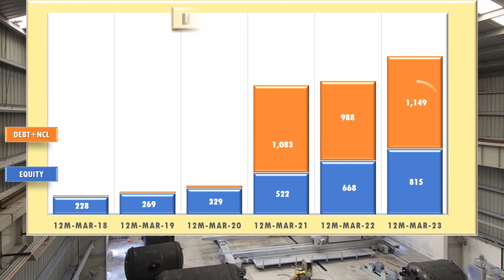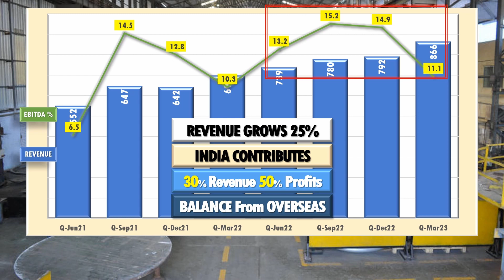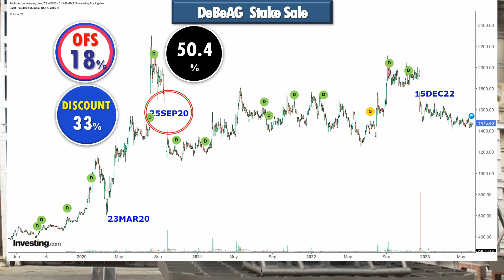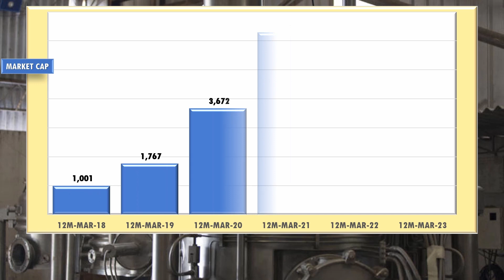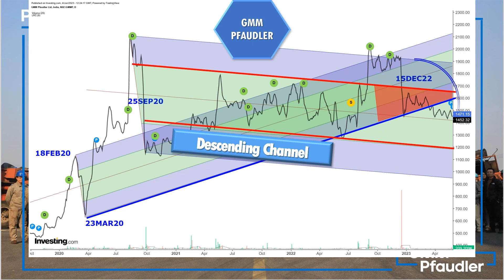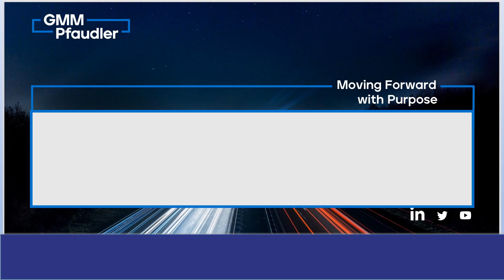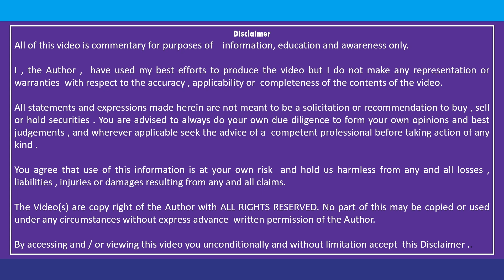SL105 GMM PFAUDLER UPGRADE RE-RATING LIKELY FROM STRONG GROWTH IN EXCESS OF GUIDANCE 11 JUNE 2023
GMM PFAUDLER  a classic case of a  Holding Company  merging into its subsidiary along with excellent performance indicators and global competitive edge.  Known  for its exclusive product range of Glass Lined Equipment (GLE)  , access to technology and global market altogether changes fortunes of  the India based GMM PFAUDLER Ltd

⌚ Timestamps

0:00 INTRO
0:09 SUBSIDIARY
1:02 OPERATING CASHFLOW
1:56 DBAG STAKE SALE
3:45 DESCENDING CHANNEL
5:14 GUIDANCE
6:08 STOCK LEARNING SIMPLIFIED - Info Card
6:28 Disclaimer

GMM PFAUDLER Share Technical Analysis | GMMPFAUDLR Stock Expert Views
GMM PFAUDLER Share Trend | GMMPFAUDLR Stock Fundamental Analysis
GMM PFAUDLER Share View | GMMPFAUDLR Stock Latest News
 | GMMPFAUDLR Stock Market
 | GMMPFAUDLR  Market
 | GMMPFAUDLR  MULTIBAGGER

GMM PFAUDLER  Latest Research | GMM PFAUDLER  Today
GMM PFAUDLER  Latest Results | GMM PFAUDLER  This week
GMM PFAUDLER  Latest Review | GMM PFAUDLER  This Month
GMM PFAUDLER  Latest Technical Analysis | GMM PFAUDLER  This quarter
GMM PFAUDLER  Latest Trend | GMM PFAUDLER  This Year
GMM PFAUDLER  Latest View | GMM PFAUDLER  Prospects
 | GMM PFAUDLER  Gujarat Machinery
 | GMM PFAUDLER  Pfaudler
 | GMM PFAUDLER  DBAG